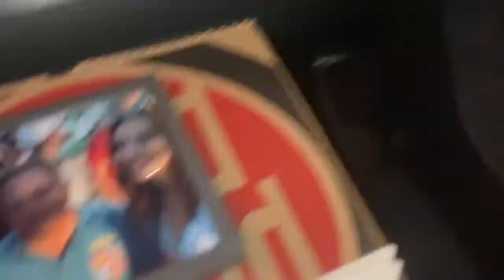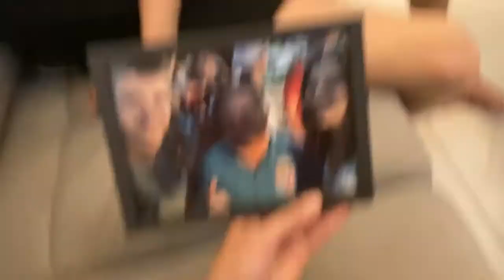Niespodzianka dla Wikiego! Nie spodziewał się! Robert Makłowicz! VLOG 26/30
muzyka: Colorful Flowers - Tokyo Music Walker